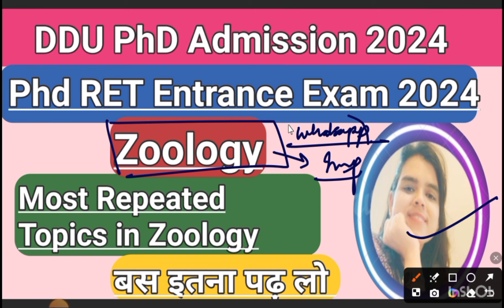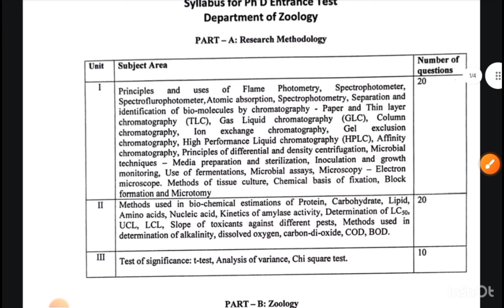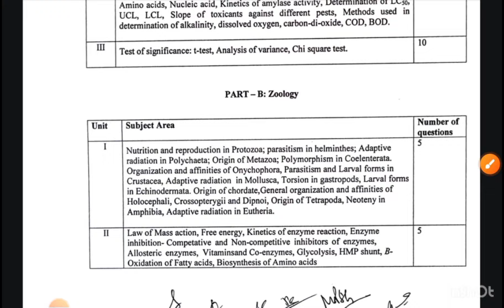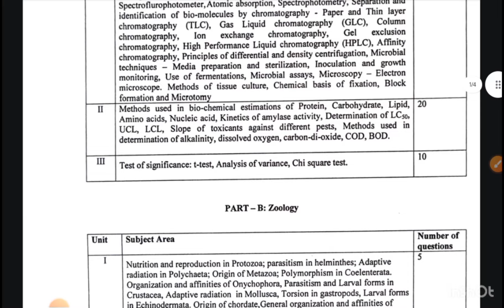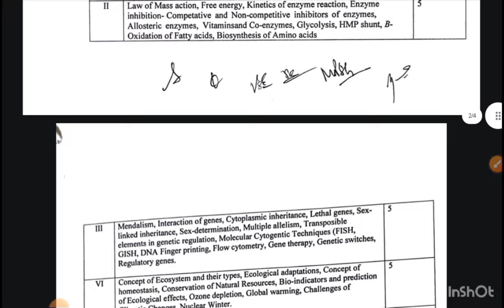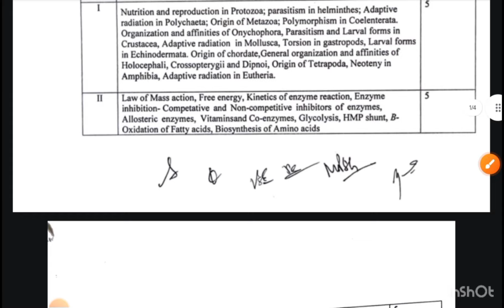DDU PhD in Zoology| most repeated Topics in Zoology|Phd Admission 2024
This video Describes about the DDU PhD in Zoology| most repeated Topics in Zoology|Phd Admission 2024|